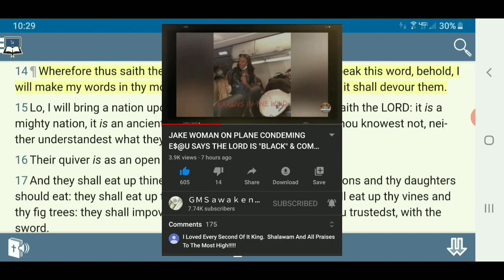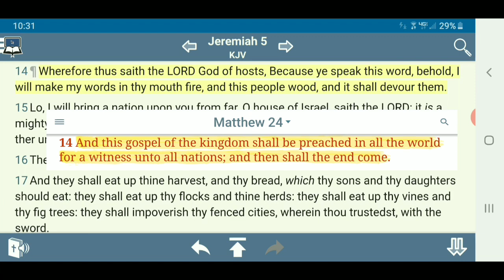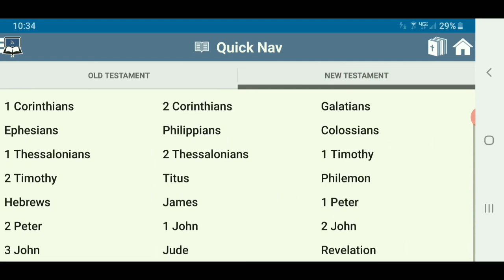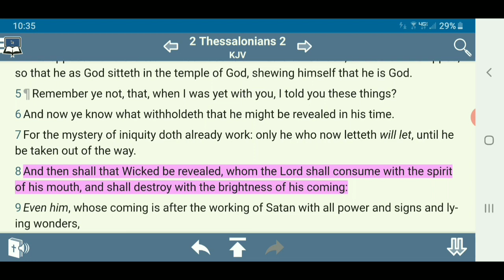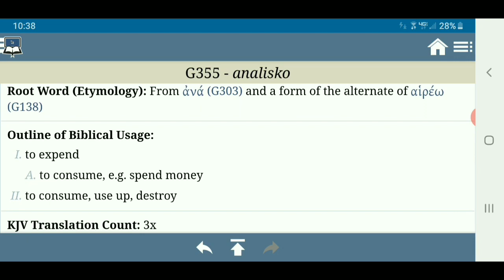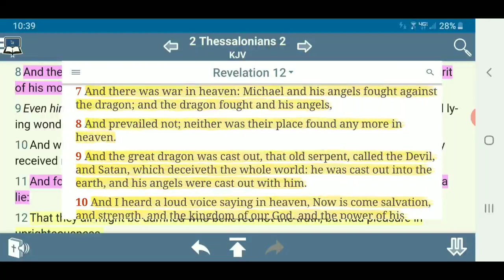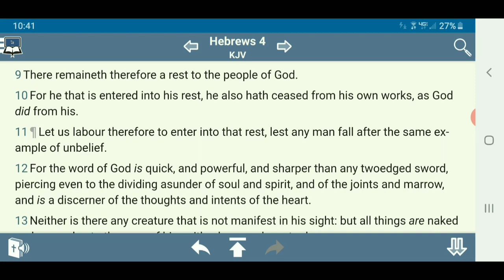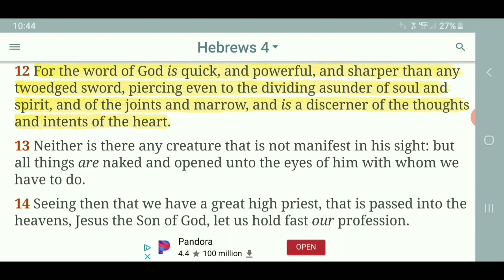This Truth Is A Plague Unto E